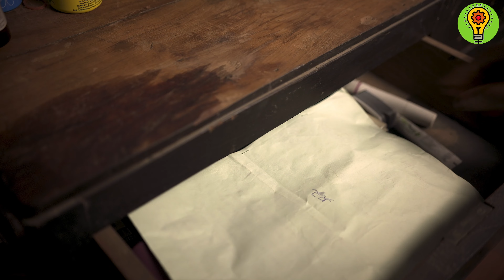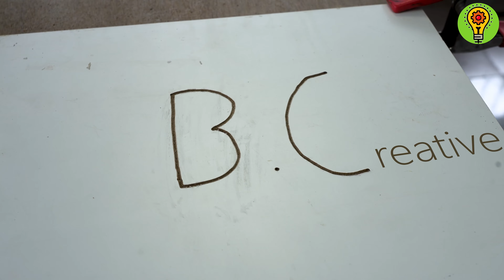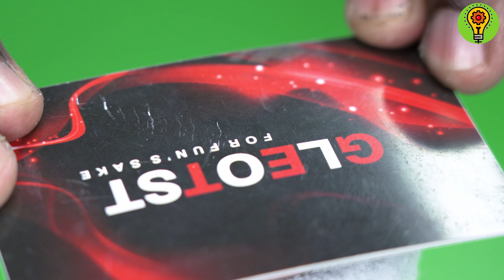Top "20" DIY Creative & Practical Techniques Home Repairs